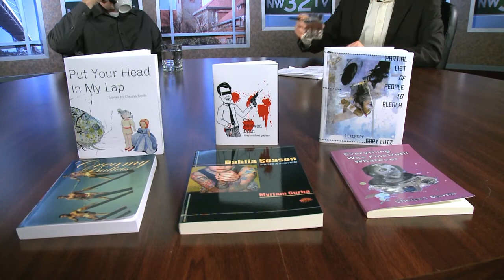Outlook Portland 3/28/10 Segment 1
This week, Rick talks with author Kevin Sampsell.